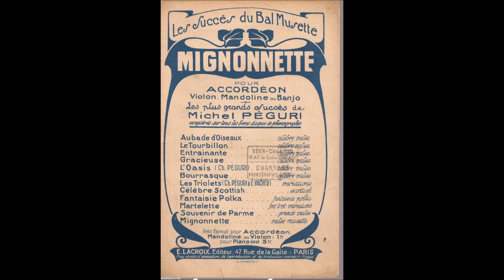Théo Bayot " Mignonnette " 1925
Théo Bayot   " Mignonnette " de Michel Péguri
valse solo d'accordéon
disque 80 tours Pathé saphir n° 8407- Paris Avril 1925